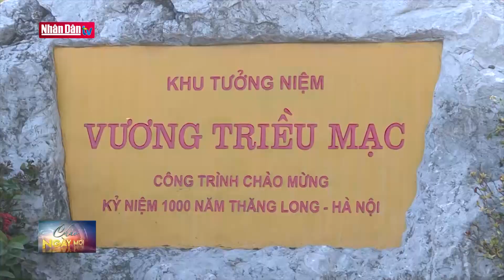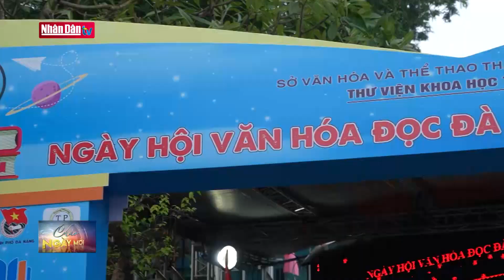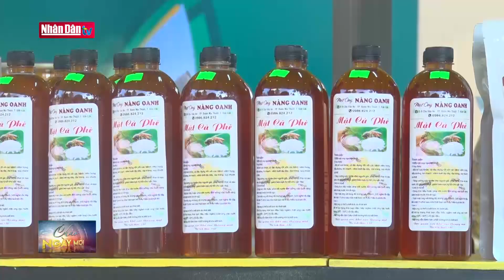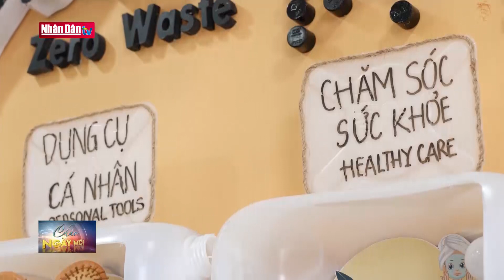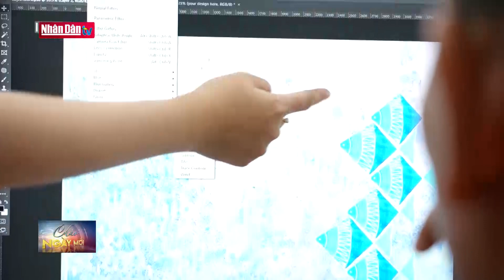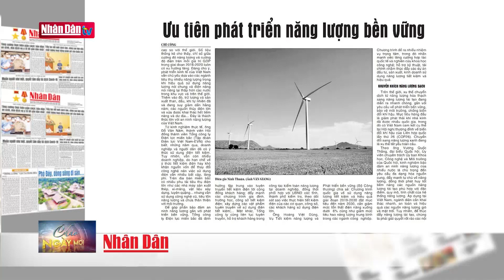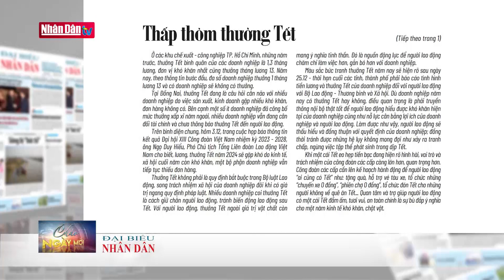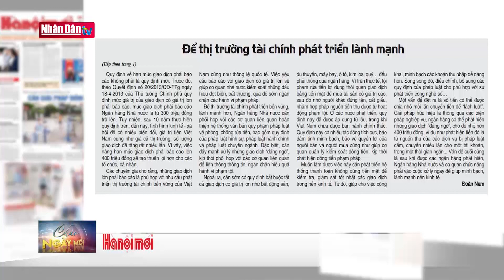Tin tức mới nhất: Tiếp bước truyền thống đào tạo, bồi dưỡng cán bộ đối ngoại | Đảng với Dân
Năm 2023 đánh dấu 15 năm kể từ khi nâng cấp và đổi tên Học viện Quan hệ quốc tế thành Học viện Ngoại giao năm 2008, là lúc sắp xếp lại và thành lập ba trong số các đơn vị trực thuộc Học viện Ngoại giao là Viện Nghiên cứu Chiến lược ngoại giao, Trung tâm Đào tạo bồi dưỡng cán bộ đối ngoại (FOSET) và Trung tâm Thông tin tư liệu. Năm 2023 cũng là mốc ghi dấu 30 năm ngày ra số đầu tiên của Tạp chí Nghiên cứu quốc tế.
Trong bối cảnh đất nước bước sang giai đoạn phát triển mới, với nỗ lực chung của toàn ngành ngoại giao thực hiện các nhiệm vụ đối ngoại triển khai Nghị quyết lần thứ XIII của Đảng, các đơn vị nói trên đã tích cực đóng góp vào công tác nghiên cứu, tuyên truyền đối ngoại, đào tạo cán bộ và thông tin tư liệu của Bộ Ngoại giao. Tại lễ kỷ niệm, các đại biểu đã cùng nhau điểm lại những kết quả của chặng đường đã qua và đề ra định hướng phát triển trong tương lai. Bộ trưởng Ngoại giao Bùi Thanh Sơn kêu gọi các đơn vị tiếp tục nỗ lực chủ động, sáng tạo, duy trì và củng cố tinh thần đoàn kết, xây dựng Học viện Ngoại giao vững mạnh toàn diện, góp phần cùng các đơn vị khác trong Bộ thực hiện thắng lợi đường lối đối ngoại Đại hội Đảng lần thứ XIII và đóng góp vào sự thành công của Hội nghị Ngoại giao lần thứ 32.